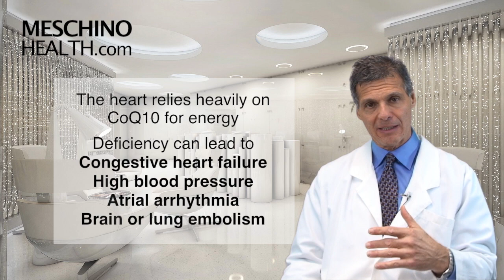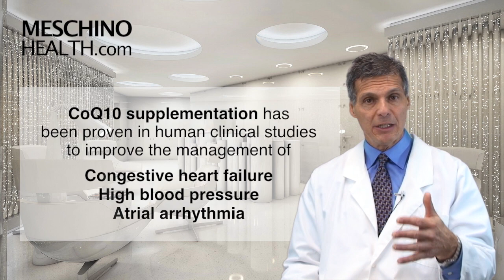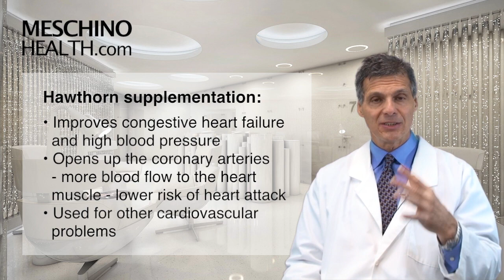CoQ10: A Vital Supplement for Heart Health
Learn why CoQ10 is good for your heart's health & how it works. Dr. Meschino also explains why CoQ10 supplementation benefits are maximized when taken in conjunction with Hawthorn. to read Dr. Meschino's full article on this topic.